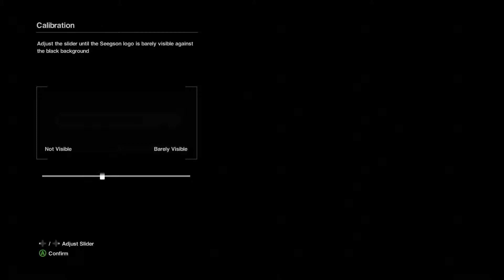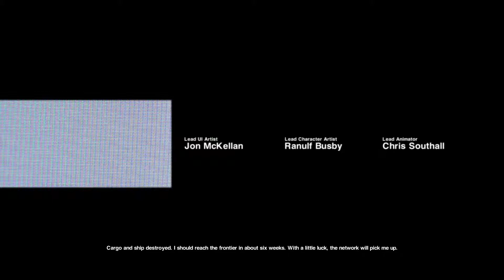Let's Play Alien: Isolation [Part 1]